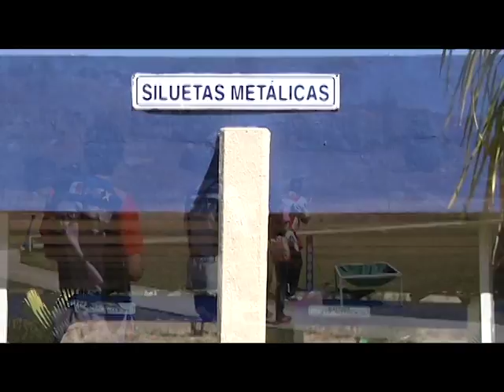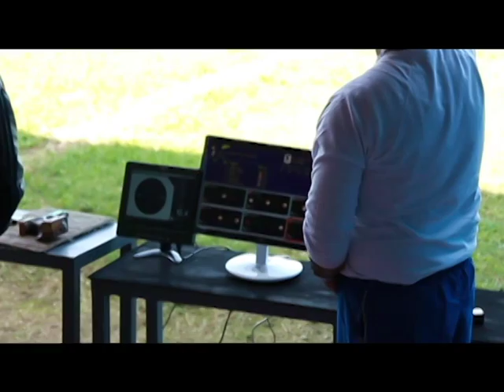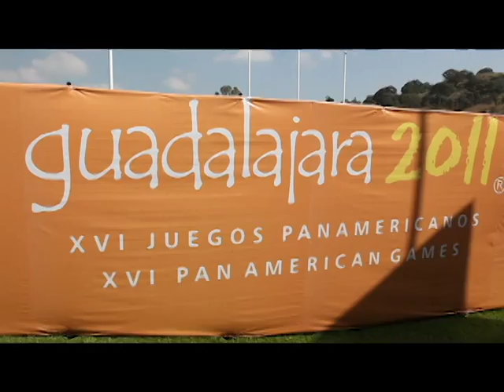Club Cinegético Jalisciense AC - 2014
Video Oficial 2014 del Club Cinegético Jalisciense AC